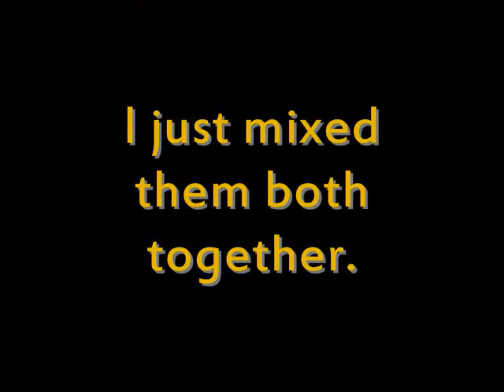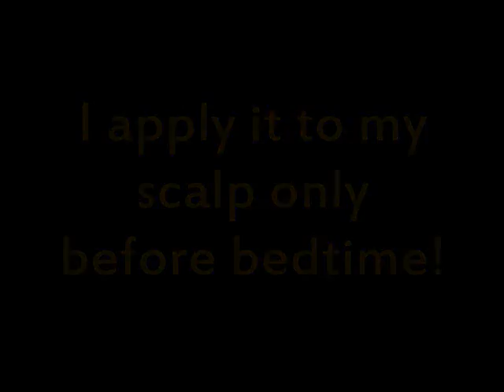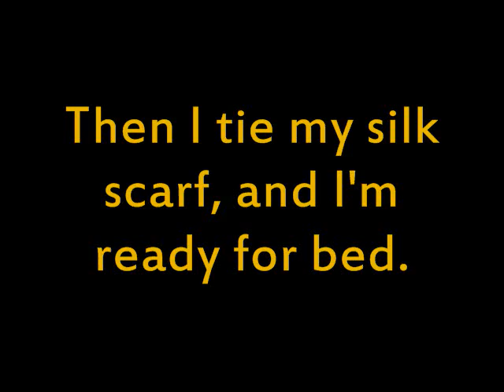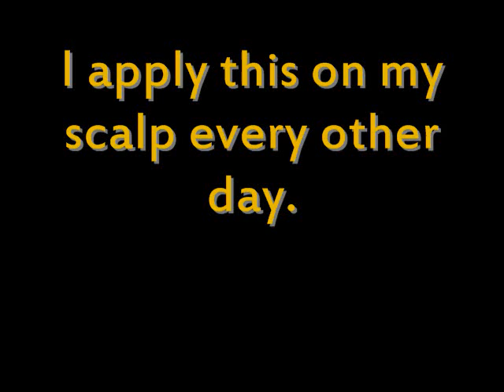How I Apply Castor Oil + Cayenne Pepper For Faster Growth.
This is how i apply Castor oil to my scalp for faster growth. I add Cayenne pepper to speed up the growth process. It works! Usually i apply Miconazole Nitrate..but i didnt have any around.